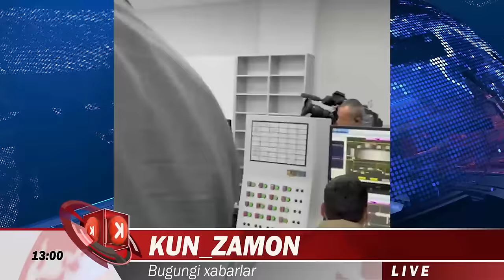БУ КИЗ ЗАЛДА ХАММАНИ КУЛДИРДИ.ПРЕЗИДЕНТГА ДУХИ БАЛАНДЛИГИНИ КУРКМАСДАН ГАПРДИ ВА....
Навоийлик тадбиркор Мирей Аманбаева ёшларнинг фикрини Президентга етказди:  «Сиз келганингиздан биз «дух» олдик»
Предпринимательница Мирей Аманбаева из Навоийской области выразила Президенту мнение молодежи: "Ваш приезд поднял наш дух"
Президент Шавкат Мирзиёев «Навоийазот» акциядорлик жамиятида азот кислотаси ҳамда аммиак ва карбамид ишлаб чиқариш корхоналари фаолиятига старт берди. ПВХ корхонаси иккинчи босқичи қурилиши ҳам бошланди.
раҳбари ҳудудларда 6 та кимёвий технологик кластер ташкил этилишини таъкидлади. Бу лойиҳалар натижасида 2026 йилга бориб кимёвий маҳсулот ишлаб чиқариш ҳажми жорий йилга нисбатан 3 марта ортади ва 2030 йилда ялпи ички маҳсулотнинг 7 фоизини ташкил этади.
Президент Шавкат Мирзиёев дал старт деятельности двух заводов по производству азотной кислоты, аммиака и карбамида в АО “Навоиазот”. Начался также второй этап проекта по строительству завода ПВХ.
Глава государства анонсировал создание 6 химико-технологических кластеров в регионах страны. В результате реализации этих проектов к 2026 году объем производства химической продукции увеличится в 3 раза и в 2030 году будет составлять 7 процентов ВВП.